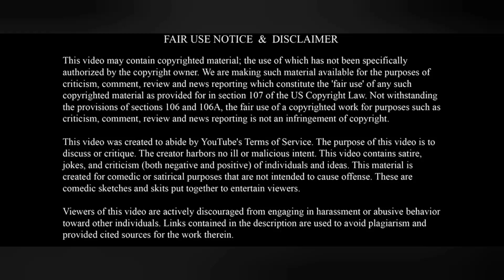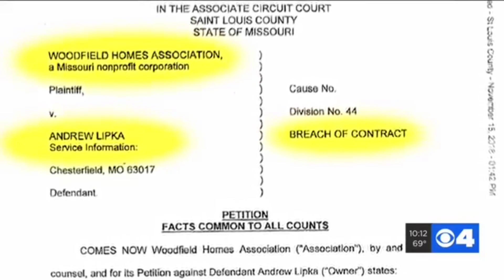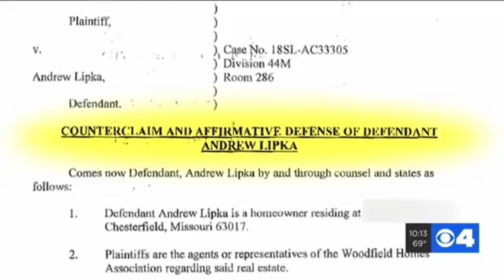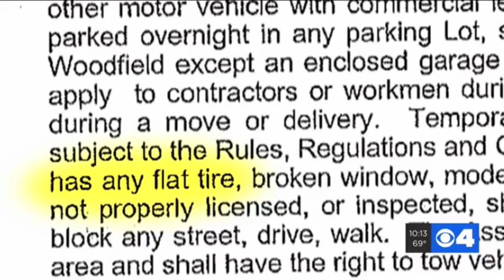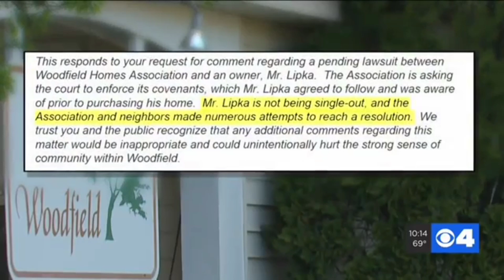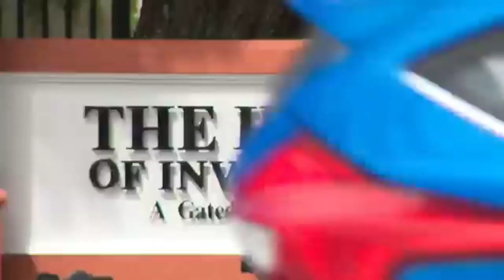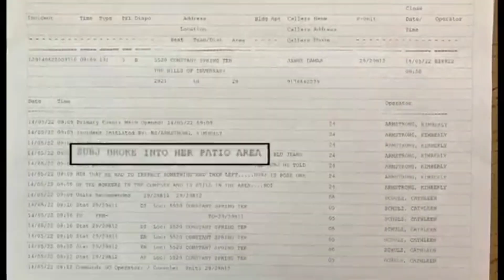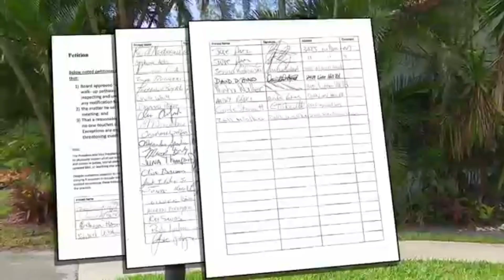HOA No - Homeowners Association Nightmares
Home owners associations overreaching in their remit is what we are taking a look at in todays video. We look at two different homeowners associations to take a look at, both of whom hold ridiculous gripes with residients vehicles.

We also look at some different types of homeowners associations and also a few things to keep in mind if you are in the process finding a new home, especially in a development overseen by a HOA.

Or alternatively you can use the button on our Channel Header or About tab.